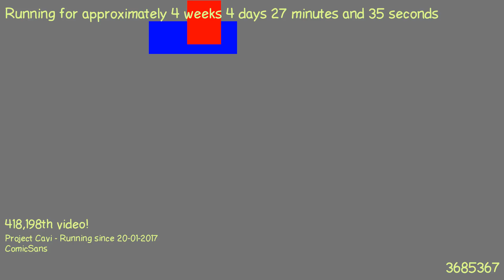1487716305 - Webdriver Cavi - O